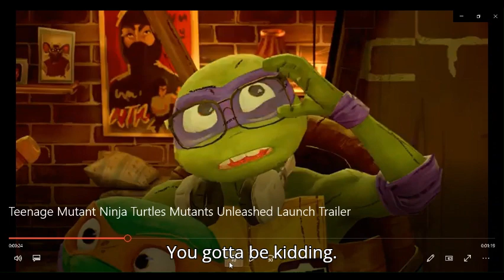teenage mutant ninja turtles mutants unleashed launch trailer reaction